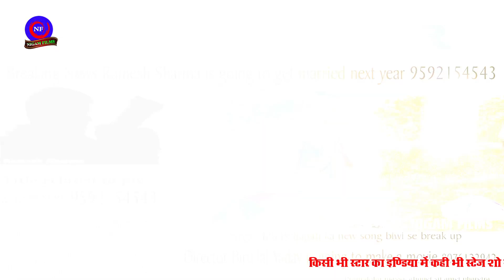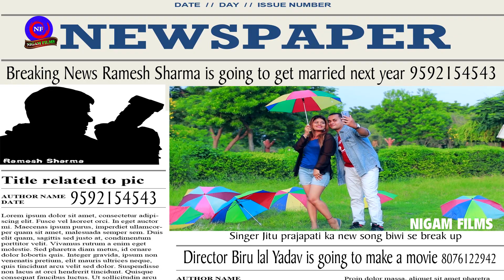Jeetu Prajapati का धमाकेदार Video - बीबी से ब्रेकअप - New Bhojpuri Hit Video Song 2019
Album- बीबी से ब्रेकअप
Singer- Jeetu Prajapati
Ricording- Maa Vaishno Studio Delhi
Writer- Shailesh Pardeshi
Video Director - Veeru Lal Yadav Delhi
Actor - Vikash Kumar ( Vicky )
Model - Bhawna Singh
Director - Anand Kumar Nigam
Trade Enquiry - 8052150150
Label- NIGAM FILMS Presents